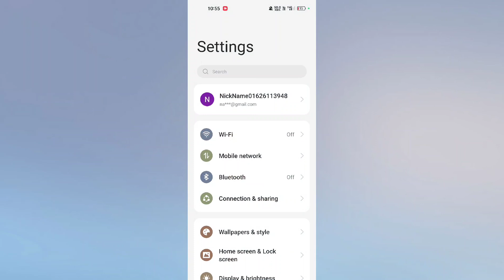OPPO Reno 12 Pro 5g Screen Colour Tempreture Change kare tips and tricks